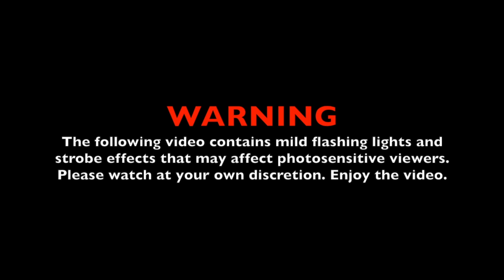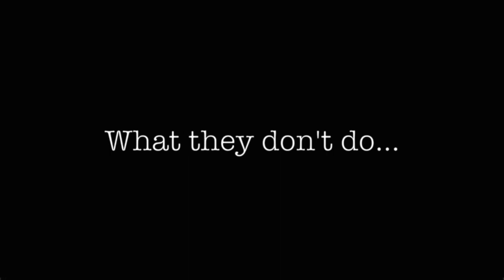MECHA FETT!!! | A Lego stop-motion short.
Boba Fett steals a prototype mocha suit from the Empire, that matches the exact same paint job for his mandalorian armour. Also sorry I haven’t uploaded in awhile.

Music used in the video - "Battlefield" by Alexander Nakarada.